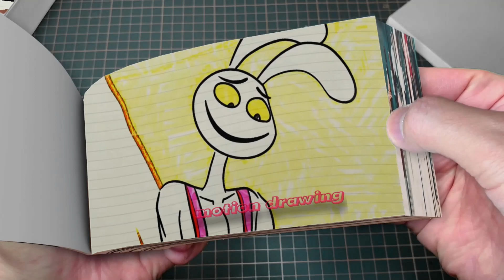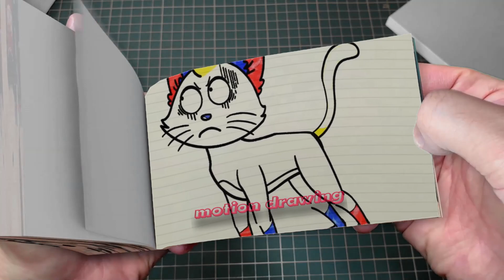84 55 THE AMAZING DIGITAL - Poor Jax & Kaufmo Rich - Pomni Will Give Priority With Whom - Flipbook